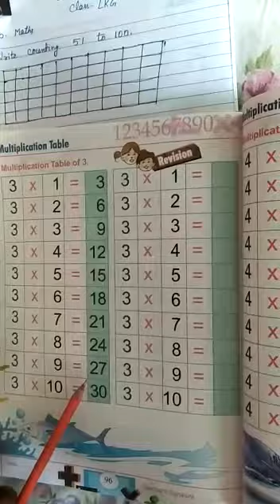LMES: MATHS: LKG